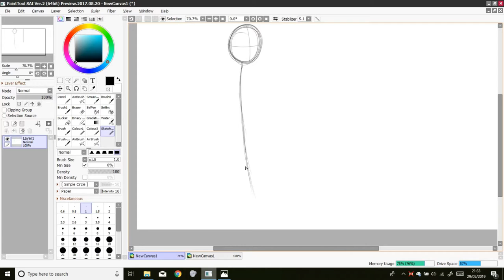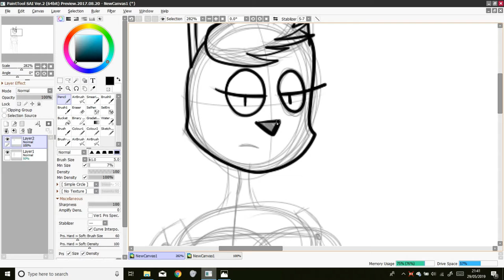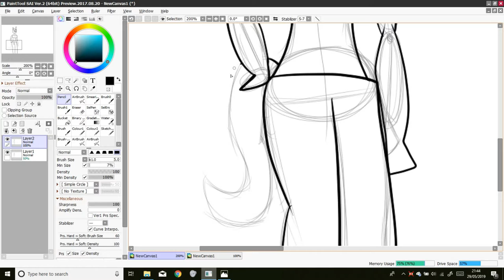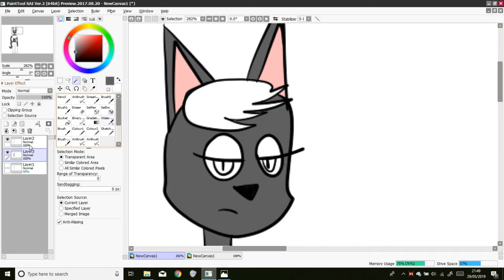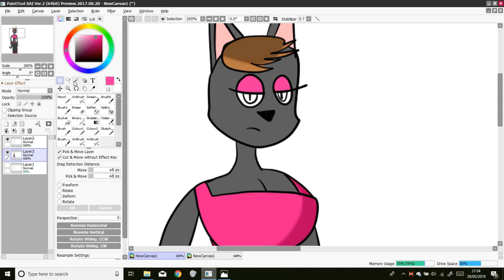SpeedPaint Request - Matilda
Request for m4twotheflareonlover on Deviantart